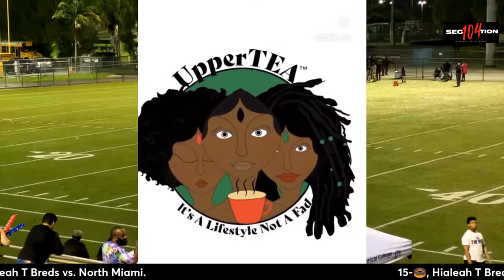Wednesday Night High School Football Hialeah vs North Miami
The Views, comments & commentary from the fans in the stands, are not the views & thoughts expressed by Section 104.

*** We don’t own the rights to any music you hear played in this Live.

We’re Broadcasting Live from  Milander Park, in Hialeah, FL for this Matchup between Hialeah T Breds Vs North Miami Pioneers

Who do you have the Thoroughbreds 💙❤️? Or the Pioneers 💚🩶???

Check out Section 104 Live for your Sports Media Entertainment.

Donations are accepted via Cash 💰 App $Section104 & Zelle, Apple 🍎 Pay, Stars ⭐️ if you have them, or a follower.